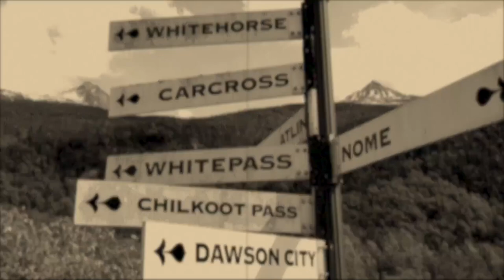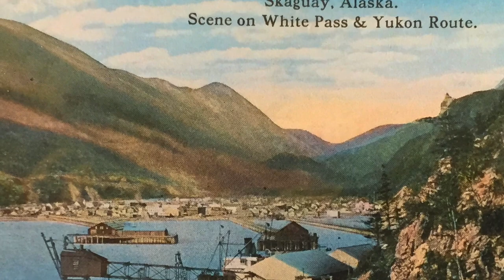Life in the Alaska Bush #75 / White Pass & Yukon Gold Rush Route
Spectacular journey follows the 1890's  Gold Rush Days